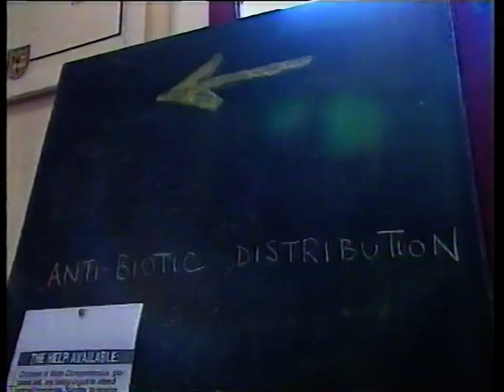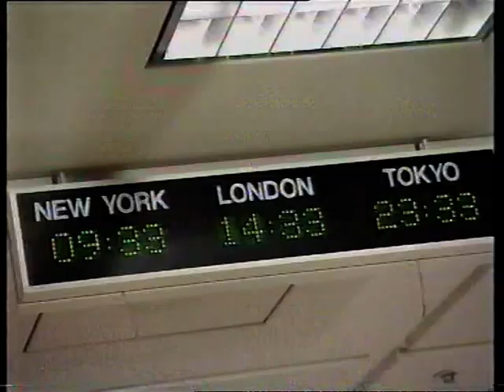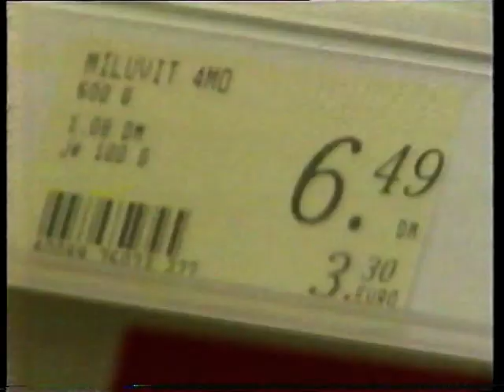BBC Newsround - Meningitis/Mars/The Euro (Jan 1998)